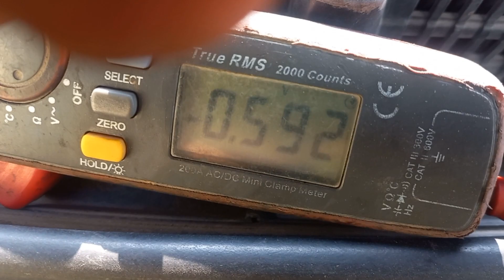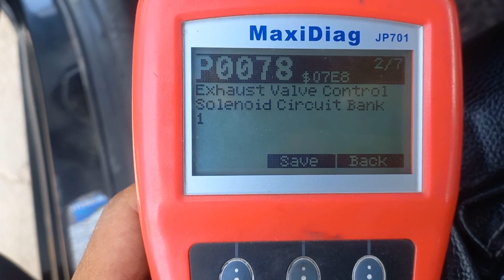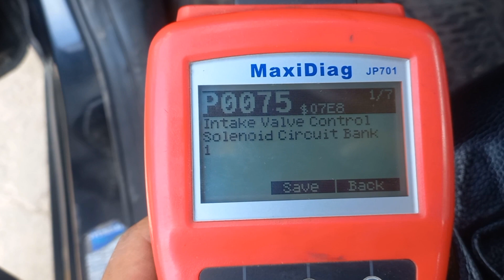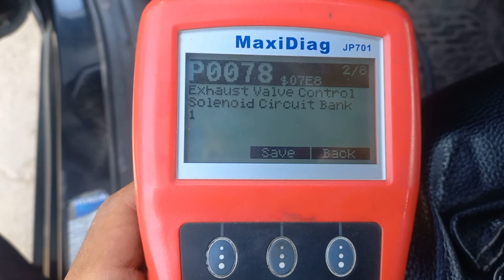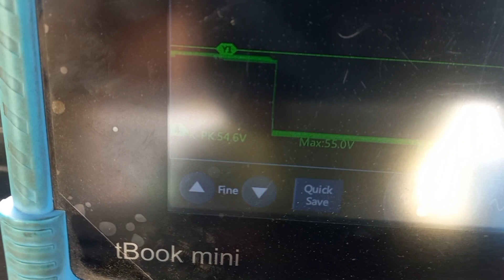MI KIA RIO TIEMBLA Y SE APAGA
Es bastante inusual que se presenten este tipo de fallas, especialmente que comiencen a fallar dos de los cuatro cilindros así por así, pero son cosas que pueden llegar a suceder ya que internamente en la computadora es un solo driver el que se encarga de controlar a los inyectores